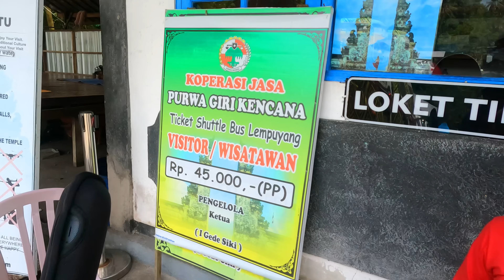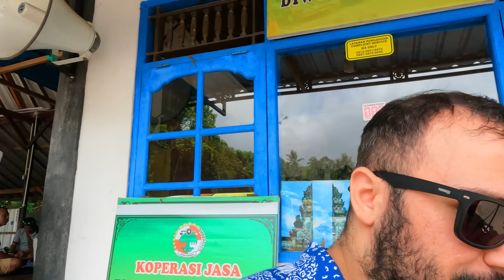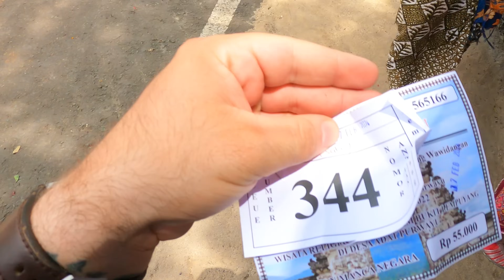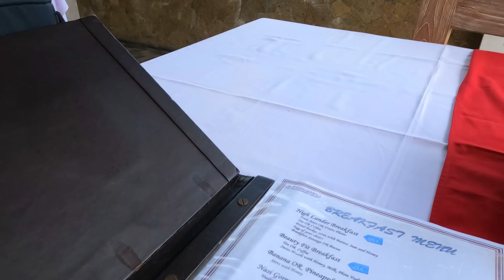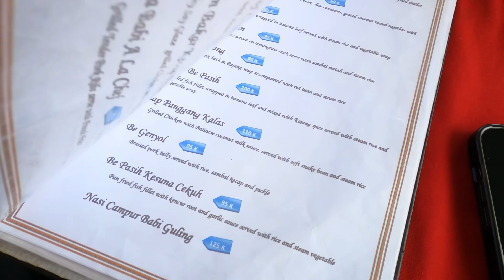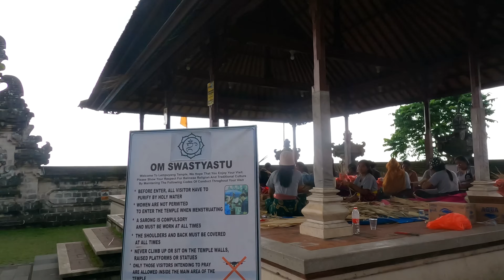Bali Adasındaki Gizemli Turistik Tapınak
Merhaba dostlarım! Bugün sizleri beni büyüleyen ve hayranlıkla izleyeceğinizi umduğum Lempuyang Tapınağı'na götürüyorum. Bu videoyu çekerken yaşadığım deneyimlerle sizi de bu mistik ve güzel yerin büyüsüne ortak etmek istiyorum. Lütfen benimle bu muhteşem yolculuğa katılın ve videomu beğenmeyi, yorum yapmayı ve paylaşmayı unutmayın!